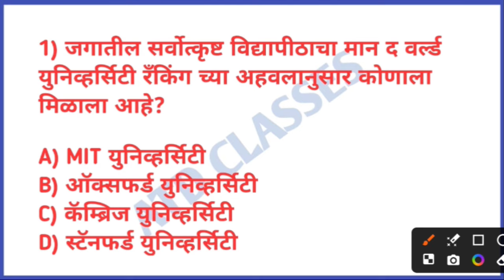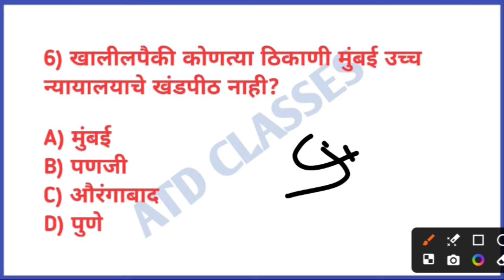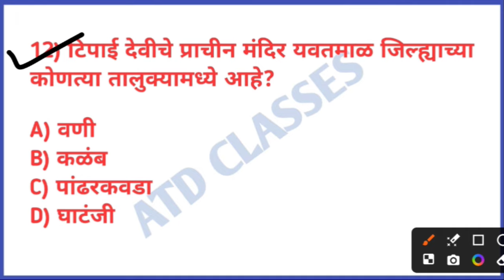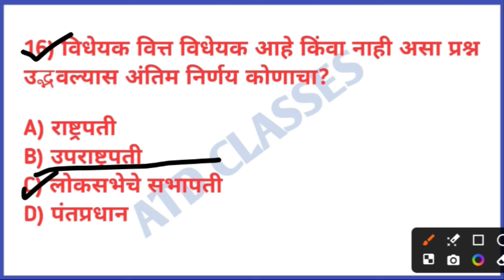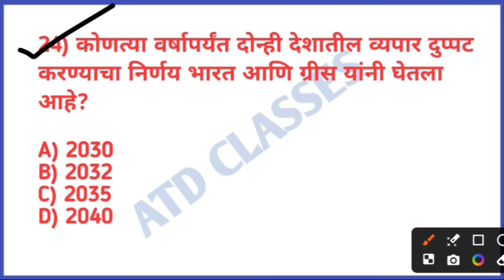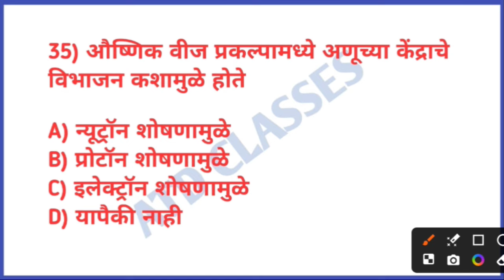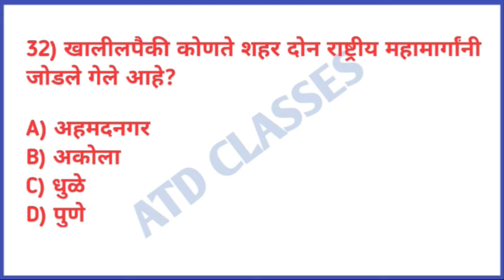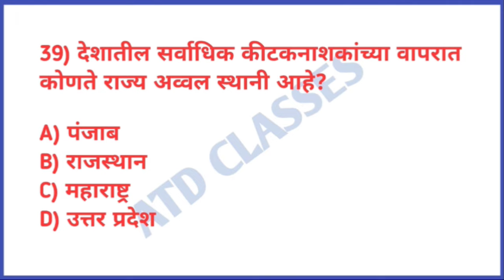पोलिस भरती अति संभाव्य प्रश्न भाग 17 💥 police bharti question paper 2024